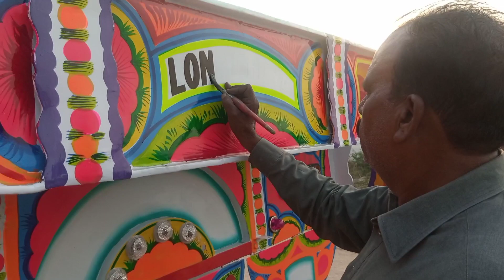new canteneur troly an truck painting in faisal abad